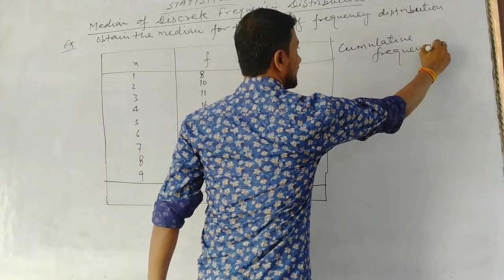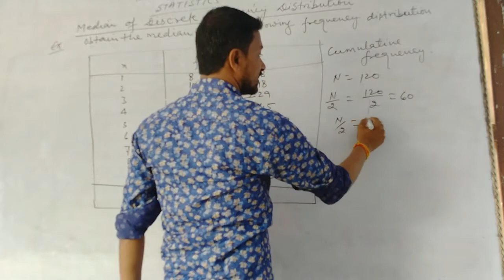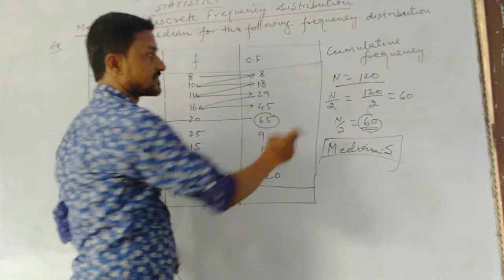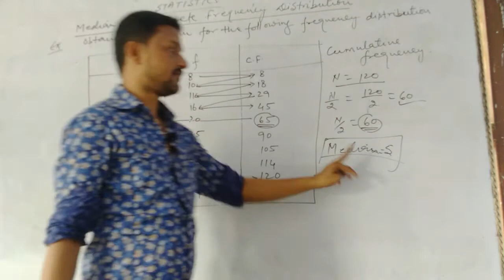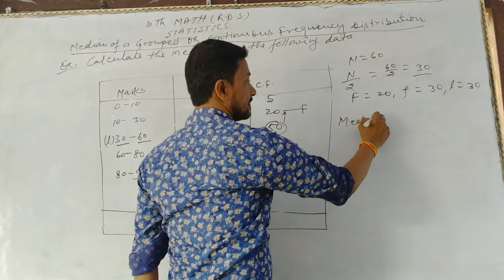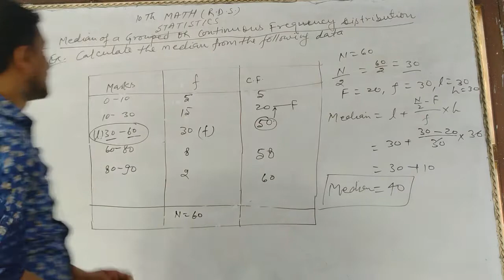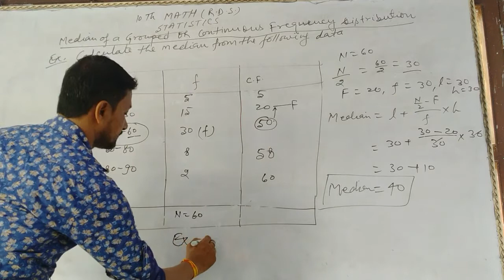10th RDS Maths statitics median lec2